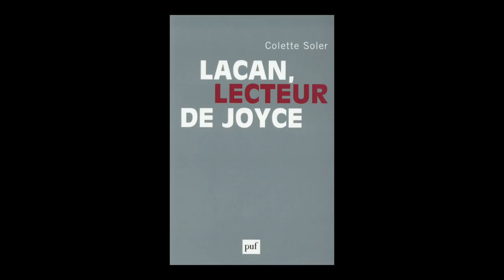Colette Soler - Lacan, lecteur de Joyce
Colette Soler vous présente son ouvrage "Lacan, lecteur de Joyce". paru aux éditions Presses Universitaires de France (PUF).
Notes de Musique : “Danzi: Wind Quintet Op 67 No 2 In E Minor, 4 Allegretto” (by Soni Ventorum Wind Quintet). Free Music Archive.